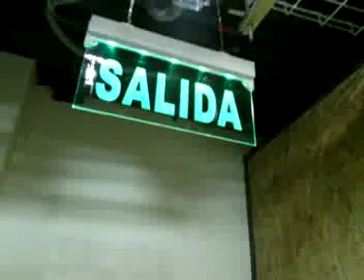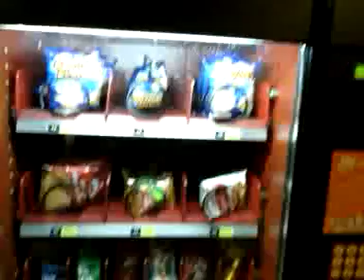ZTE V880E VIDEO TEST - Wayerless.com